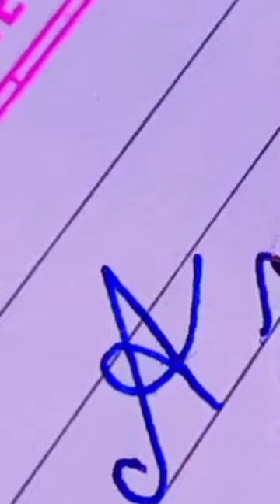how to write A by fountain pen